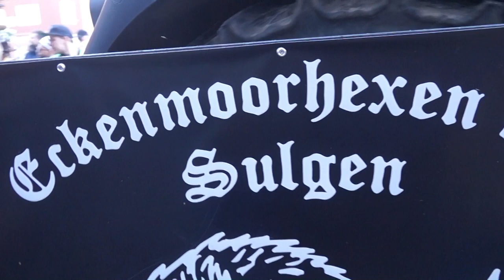SCHRAMBERG - Närrischer Umzug [7] 20.02.023